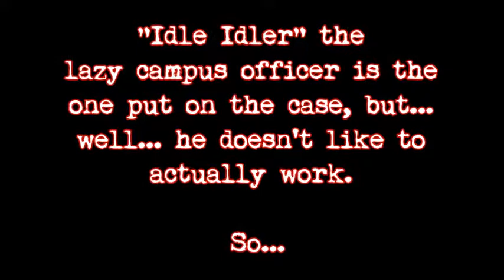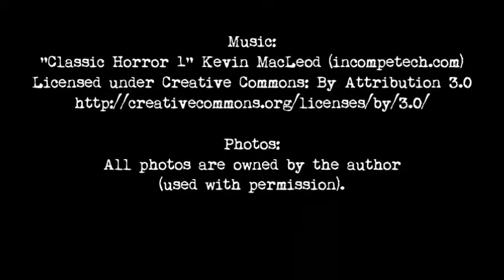Acquittal Book Trailer 1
Acquittal, The Revenant Series: Book 1 released 4/1/14 for Kindle and paperback.

Click the smarturl to go to your country's Amazon page for my book.
Acquittal. The Revenant Series: Book One

Krizi, and her best friend Kenzie, find themselves in the middle of a missing persons mystery at their university. Soon, the missing person investigation turns into a manslaughter case! Using their sleuthing and psychic abilities, they work on cracking the case that local law enforcement can't.